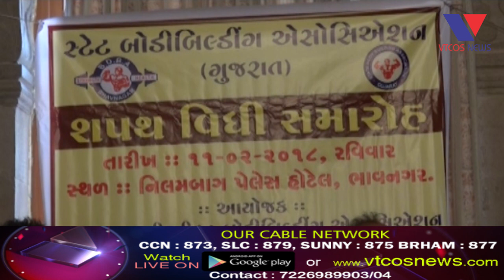Bhavnagar : bhvanagar yuvaraj state bodybuilding na prmukh banta safatvidhi